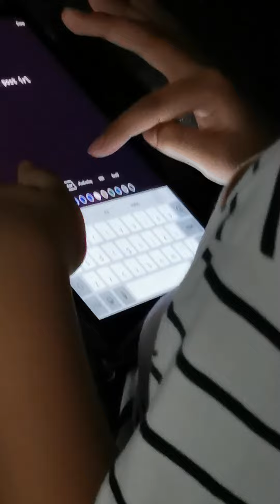he is posting a crazy video about me he post it too tiktok!!☹️